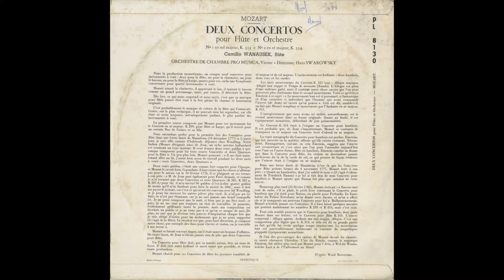Silent Tone Record/舒曼：大提琴协奏曲 Op.129,柴可夫斯基：可可主题变奏曲 Op..33/莫里斯根德隆(大提琴)欧内斯特安塞梅(指揮)瑞士法语管弦乐团 古典音乐 黑胶唱片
モーツァルト(Mozart,莫扎特)：フルート協奏曲集(Flute concertos,長笛協奏曲)1番K.313，2番K.314/カミロ・ワナウゼク(Camillo Wanausek)(fl)ハンス・スワロフスキー(Hans Swarowsky)指揮ウィーン・プロ・ムジカ室内管弦楽団(Orchestre de Chamber Pro Musica, Vienna,维也纳专业音乐室内乐团)/仏VOX：PL 8130/管理番号：7211/